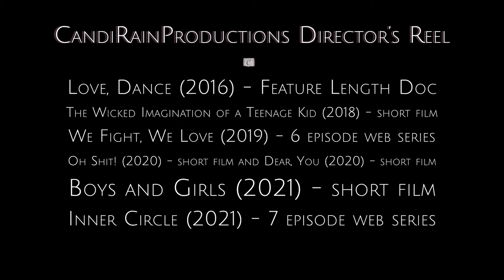CandiRainProductions Filmmaker Reel